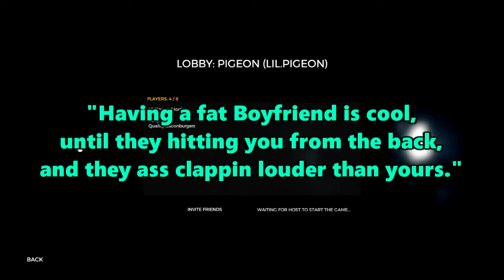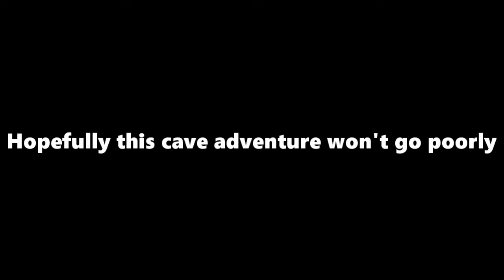Funny The Forest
A Continuation of Flighty the Forest:

We begin a new play session, and can't help ourselves from constantly making jokes.

Minor Circuit - Super Smash Bros. Ultimate
Mushroom Bridge - Mario Kart: Double Dash